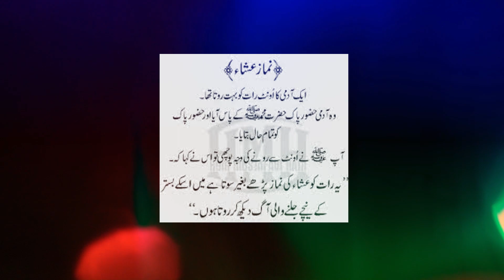Today Islamic Date || Aaj Chand Ki Tarikh Kya Hai || Islamic Calendar || 22 August 2023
Today Islamic Date | Aaj Chand Ki Tarikh Kya Hai | Islamic Calendar | Hijri Date | 22 August 2023

today islamic date in pakistan
today islamic date in pakistan 2023
today islamic date in pakistan 2023 madani channel
today islamic date in saudi arabia
today islamic date and month
today islamic date in saudi arabia 2023
today islamic date 2023
today islamic date 28 jan 2023
today islamic date news
today islamic date 29 august 2023
 aaj chand ki tarikh kya hai
aaj chand ki tarikh kya hai 2023
aaj chand ki tarikh kya hai batao
aaj chand ki tarikh kya hai bataiye
aaj chand ki tarikh kya hai islamic
aaj chand ki tarikh kya hai urdu
aaj chand ki tareekh kya hai
aaj chand ki kya tarikh hai madani channel
aaj chand ki kya tarikh hai urdu mein
aaj chand ki kya tarikh hai today
aaj chand ki kya tarikh hai dikhao
aaj chand ki kya tarikh hai december
islamic calendar
islamic calendar 2023
islamic calendar 2023 january
islamic calendar 2023 pakistan
islamic calendar date today
islamic calendar 2023
islamic calendar 2023 december
islamic calendar in iphone
islamic calendar 2023 november
islamic calendar 2023 september
islamic calendar 2023 october
islamic calendar 2023 february
islamic calendar 2023
hijri calendar